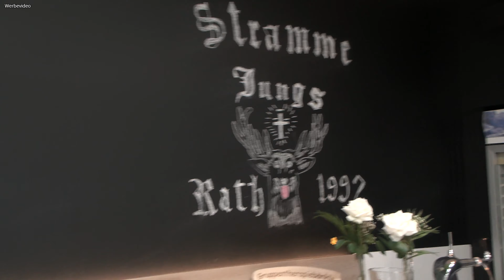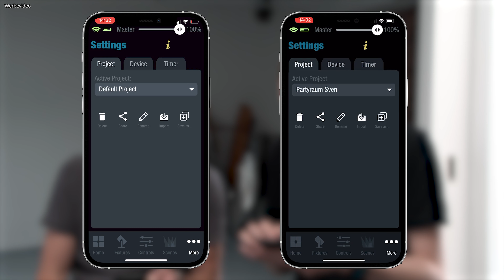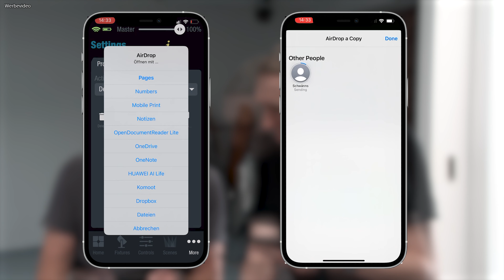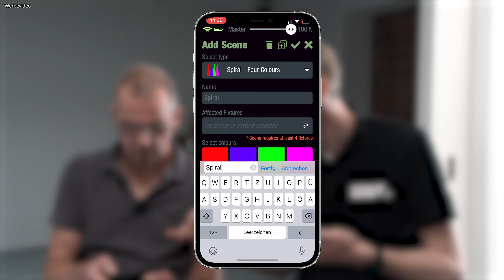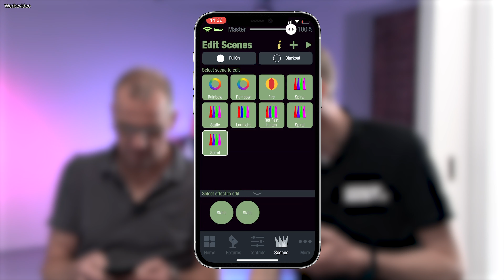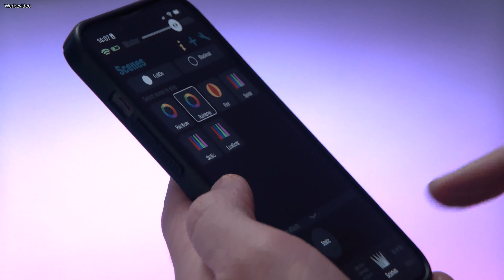Cameo iDMX Tutorial (3/3) | iDMX im Partykeller installiert!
In diesem Video unterziehen wir die Cameo iDMX App dem ultimativen Praxistest. Wir installieren Cameo Scheinwerfer und das iDMX System in einem Partyraum von stage223 Nutzer Sven. ⬇️ Weitere Infos ⬇️

00:00 Einleitung
00:48 Eckdaten des Partyraums
01:48 Übersicht der Lichttechnik
03:45 Wie kann man die Lichttechnik sinnvoll im Raum platzieren?
04:44 Installation der Lichttechnik
08:15 Der erste Lichtcheck mit der iDMX App
09:26 Svens erste Schritte mit der iDMX App
14:10 Svens Fazit zur Cameo iDMX App
16:21 Eure Fragen